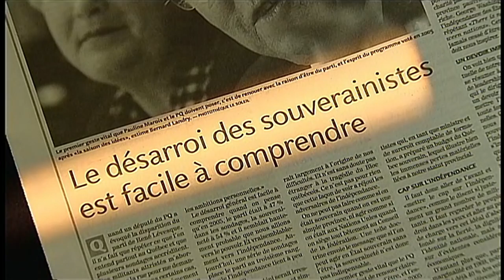La Vérif : une première « belle-mère » libérale?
[La Vérif] Est-ce que Jean Charest est le premier chef libéral à faire la belle-mère avec son successeur?

Les explications de Vincent Maisonneuve.